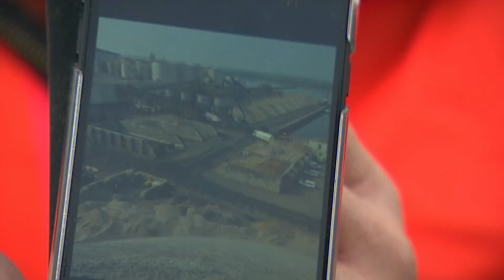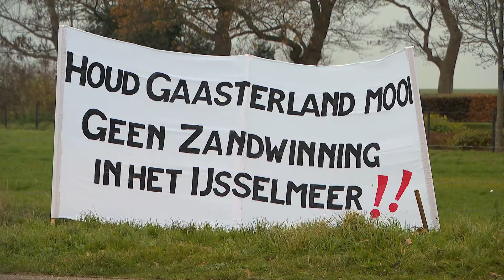‘Rust verdwijnt en uitzicht is verpest’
Fel protest in Friesland tegen de komst van zandwinning in het IJsselmeer. Er komt een enorm zandwinproject van 250 hectare groot en 60 meter diep, qua omvang vergelijkbaar met een flatgebouw met 20 etages.